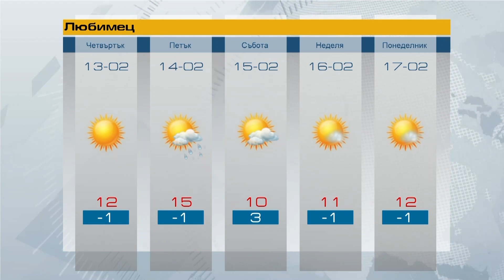Прогноза за 13 02 2020